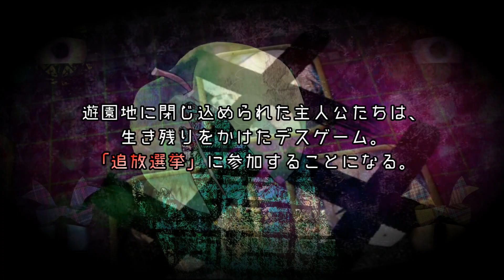▼妹を殺された主人公の復讐計画 - 追放選挙 実況プレイ part18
『──思い出した。あいつらは、妹を殺した。許せない。あいつら全員──殺してやる。』

■PS4版 追放選挙 (ついほうせんきょ) の実況プレイ動画です。

■タイトル：追放選挙
■発売日：2017年4月27日
■対応ハード：PS4 / PS Vita
■ジャンル：アドベンチャー
■キャラクターデザイン：生煮え さま
■対象年齢：CERO D指定の作品となります。
■プレイ方針：極力はサクサクプレイ、攻略を目指します。
■その他：ダンガンロンパ関連のお話はお控えください。別の作品として捉えてね。

■日本一ソフトウェア さま 関連動画
▼廃墟で目を覚ました少女の記憶を巡る - ホタルノニッキ 実況プレイ #1【htoL#NiQ: The Firefly Diary】